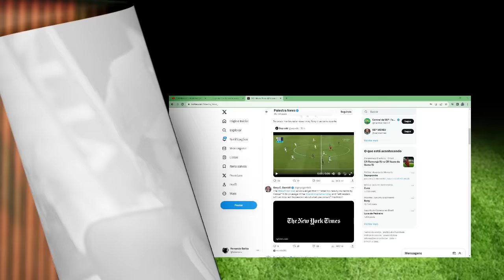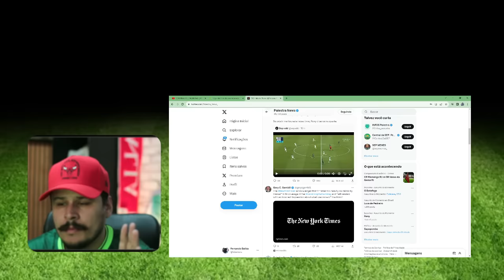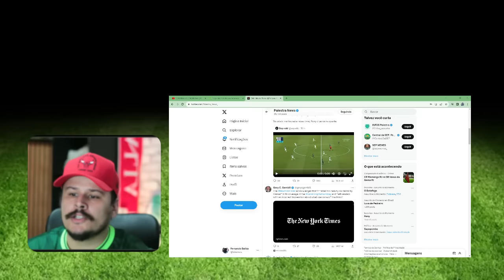RONY UM CASO SÉRIO COM A BOLA | HOJE TEM MANIFESTAÇÃO DA TORCIDA NA PALESTRA ITÁLIA